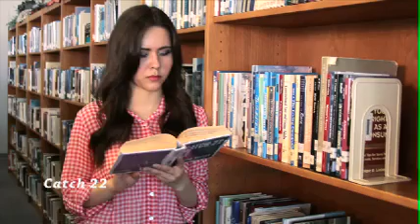October 1 H 264 300Kbps